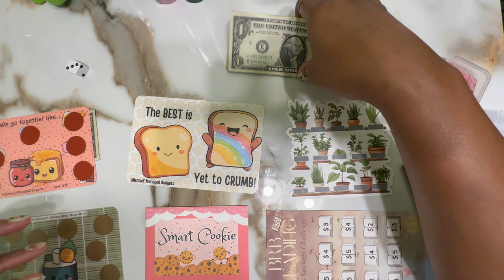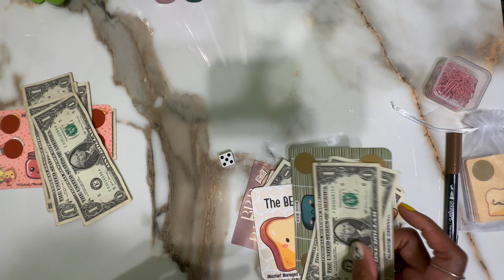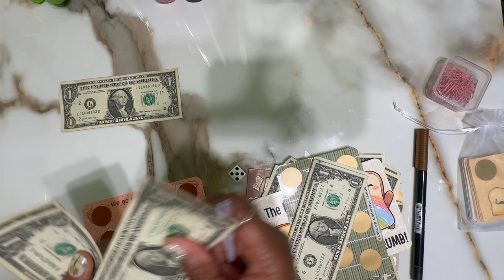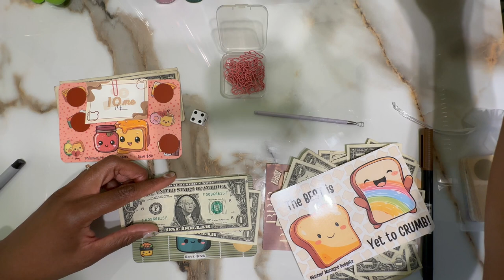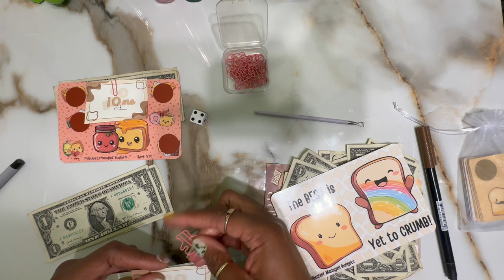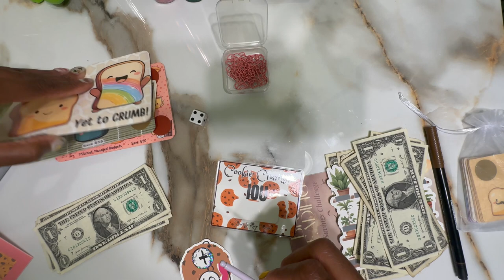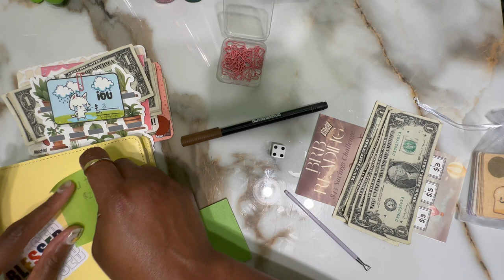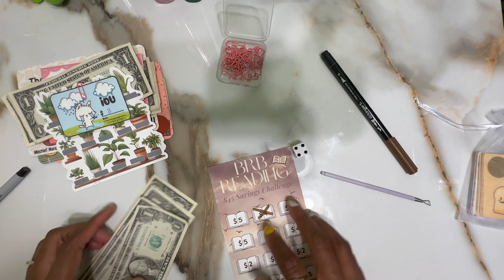🍭Sweets & Treats Saturday Cash Savings 💰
Thank you for the support and spending your time with Mama Bear. I hope you enjoyed this video.